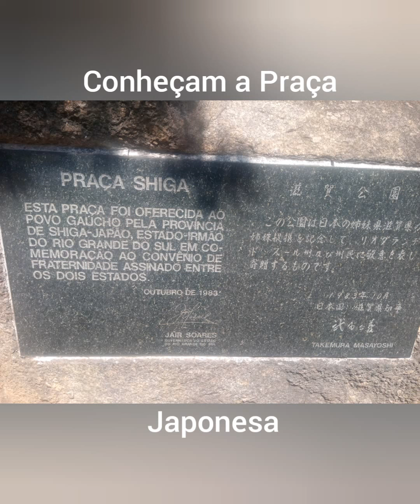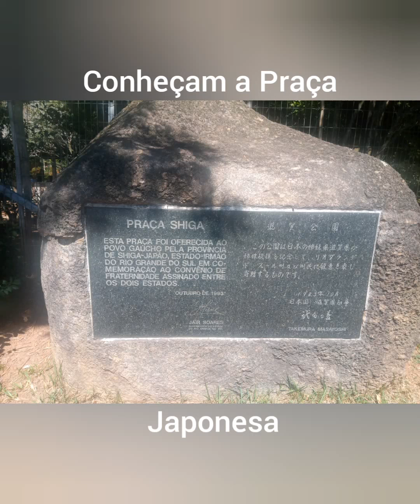Conheçam a praça japonesa